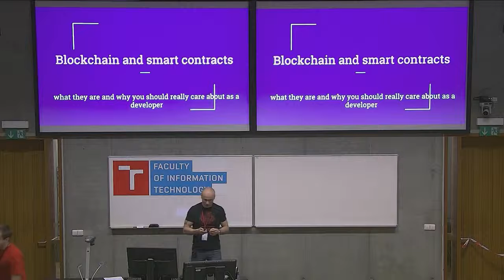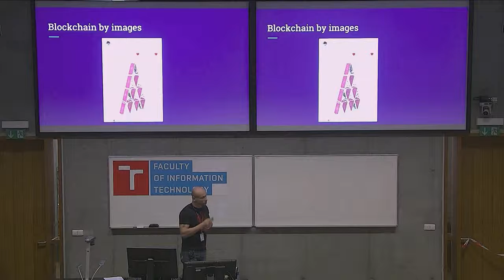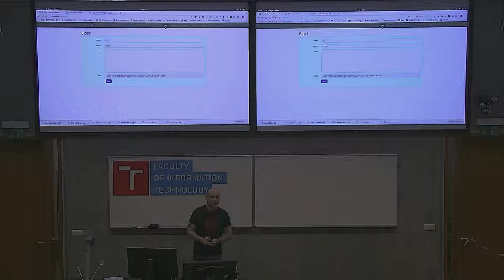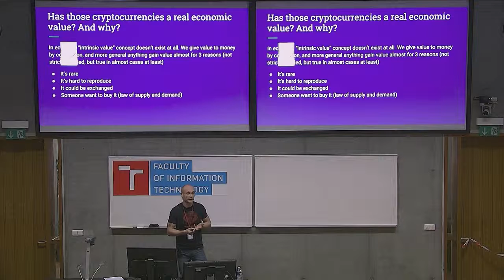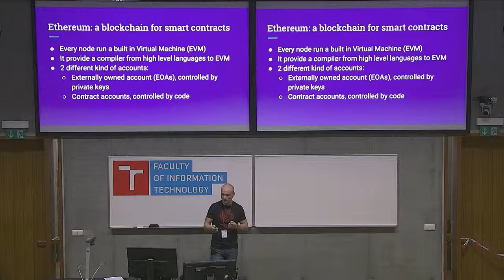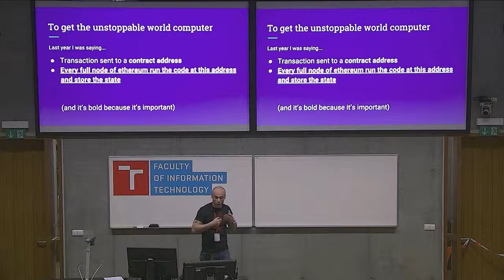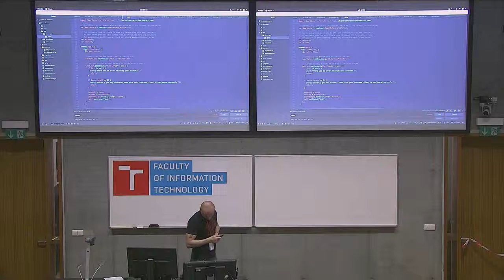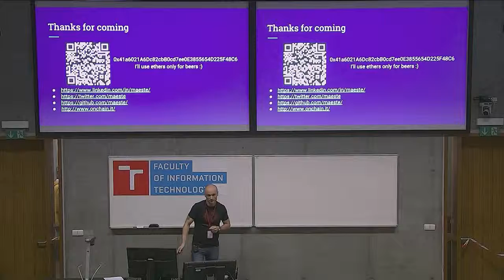Blockchain and Smart contracts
Presentation name: Blockchain and Smart contracts
Speaker: Stefano Maestri
Description:  After a brief introduction on what is blockchain technology and how it works under the wood, focusing on Ethereum the next generation blockchain implementation.
We will focus on the concept of smart contract introducing it through a simple case study and its standard implementation in ethereum.
We will code it using Solidity language deploying and testing it in a live demo on Ethereum test network.